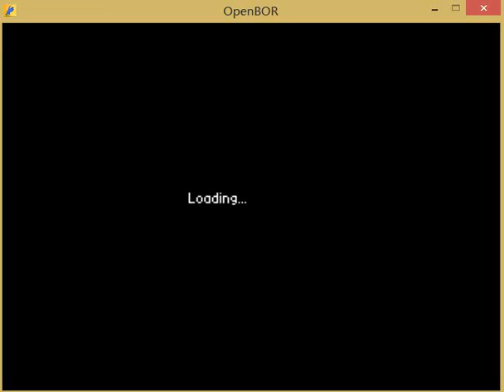MELTY BLOOD openbor playthrough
热血沸腾 月姬格斗
一个和女仆打斗的街机风格游戏
arcade
mame
openbor